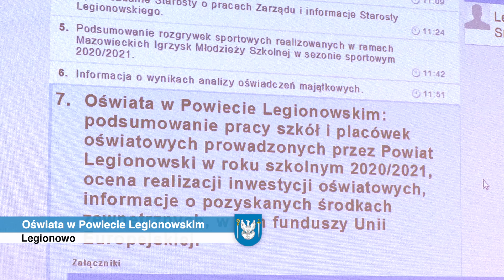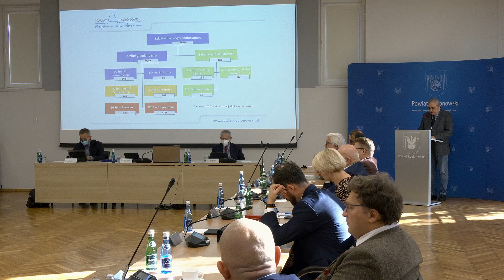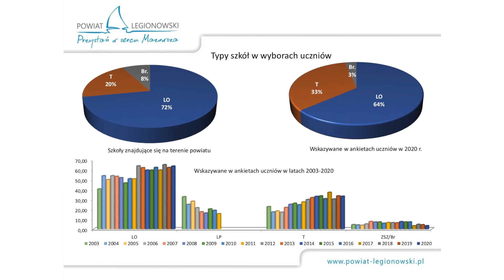Oświata w Powiecie Legionowskim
Oświata w Powiecie Legionowskim i raport o jej stanie była przedmiotem obrad Rady Powiatu w Legionowie podczas październikowego posiedzenia.